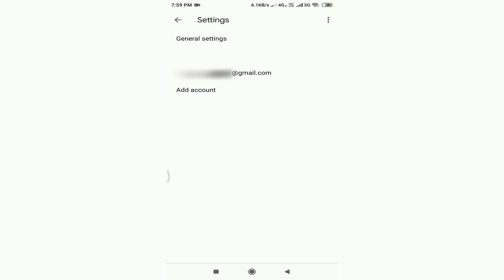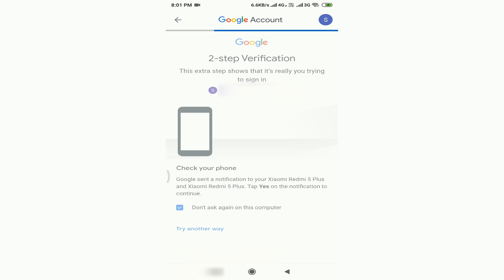How to change Gmail password on Android Phone ||Gmail ka Password badle! Latest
How to change Gmail password on android || Gmail ka Password badle | Latest
Hi

In this video, I will show you how you can change your Gmail account password on your android phone.